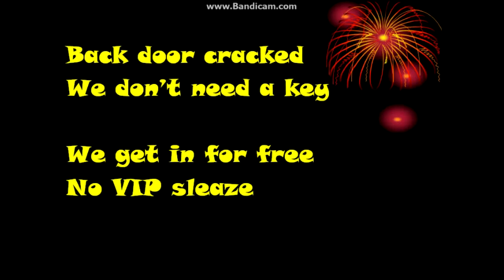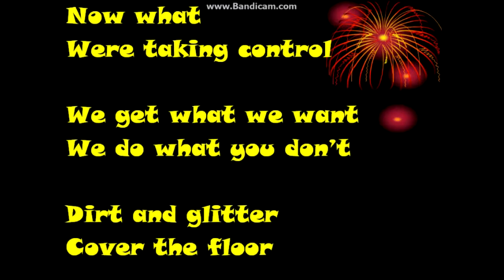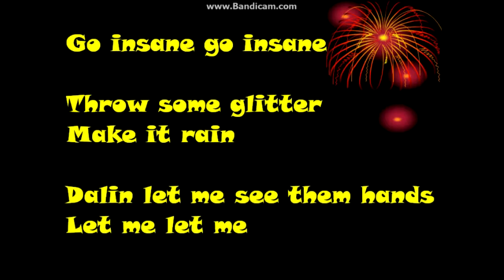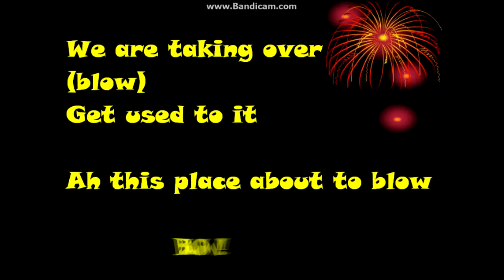Ke$ha Blow lyrics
here is the lyrics. i dont own this material in any way. make your song requests.